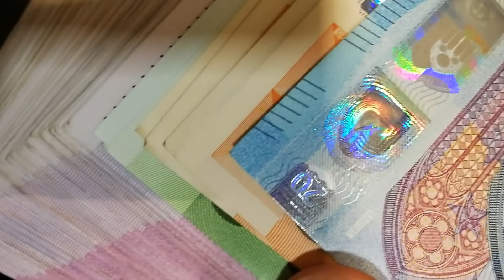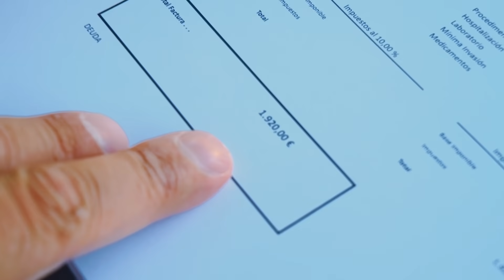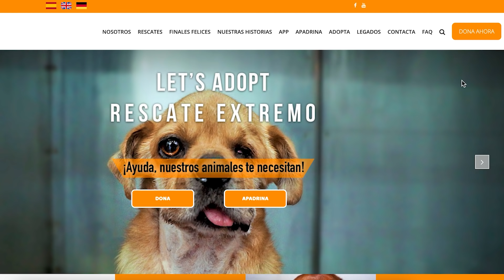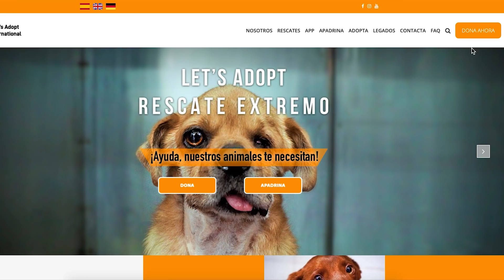Necesito que veas este vídeo... es importante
Todas las organizaciones de rescate animal del mundo están pasándolo mal. Las adopciones locales son difíciles. Aún persisten muchas restricciones relacionadas con Covid. Tenemos la suerte de haber creado una maravillosa comunidad de seguidores, dentro del mundo internacional del rescate animal. Pero necesitamos que la comunidad se involucre, se comprometa… para los animales. Por favor, dona, ayúdanos a seguir salvando vidas.